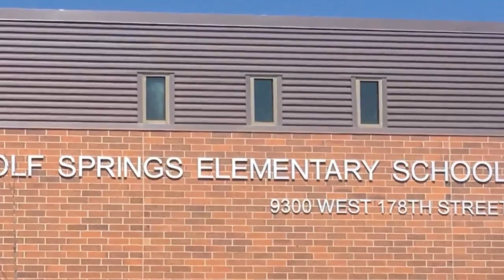New school shows population growth in Overland Park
The Blue Valley School District opened its newest elementary school, Wolf Springs Elementary, in August. The school is further proof of Overland Park's population growth.